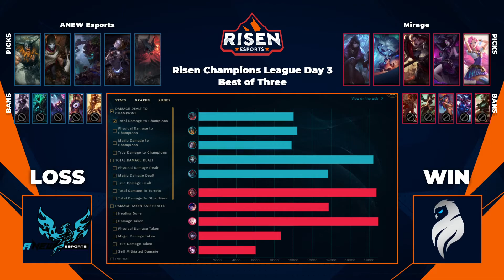Risen Champions League Day 3 - ANEW Esports vs. Mirage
Day 3 of the Risen Champions League Tier 2 tournament for the LCS Proving Grounds.

Casters: @LoL_G0RDO and @TheDoctorIsInn